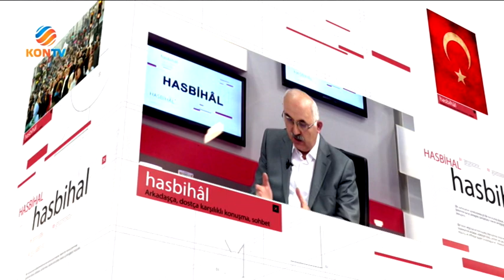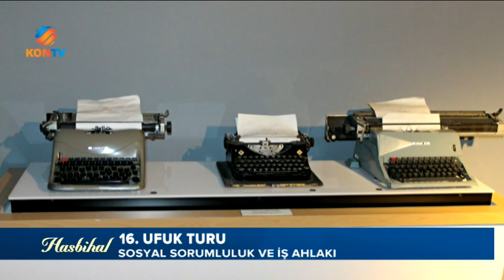HASBİHAL 05 MAYIS 2019 MUHSİN GÖRGÜLÜGİL